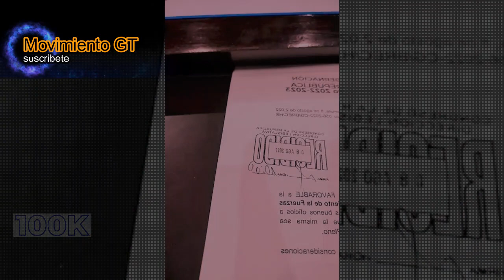🚨 URENTE MOMENTOS DE TENSIÓN SE VIVEN EN EL CONGRESO, REPRESIÓN EN SU MÁXIMA EXPRESIÓN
Alerta!!! Alerta!!!   La  iniciativa 6076 pone en riesgo la vida de los guatemaltecos.

🎥: Aldo Dávila